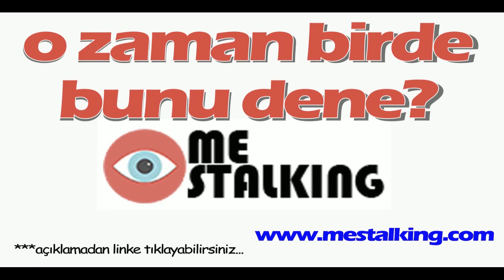Röntgen odasında 'Karına sahip çıksaydın, erkek olsaydın’ cinayeti